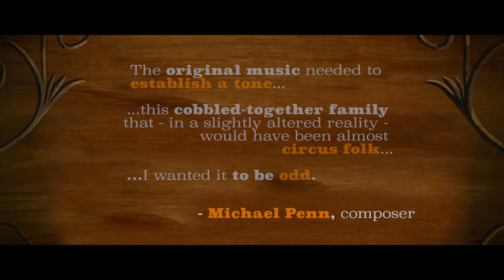ESSAY ON | Boogie Nights and the Bildungsroman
On this episode, we explore the Paul Thomas Anderson classic, Boogie Nights. By viewing the period piece as a bildungsroman, parallels can be drawn between the PTA film and another familiar coming-of-age narrative - Pinocchio.

***please excuse any lip sync issues during my on-cam, appears to be an export quirk.***

FOOTAGE COURTESIES:

Boogie Nights (1997)
Lawrence Gordon Productions
Ghoulardi Film Company

Pinocchio (1940)
Walt Disney Animation

Dazed and Confused (1993)
Alphaville
Distributed by: Gramercy Pictures

Lucasfilm Ltd.

MUSIC COURTESIES:

'The Big Top' - score by Michael Penn & Patrick Warren
'Best of My Love - The Emotions
'Got to Give It Up' - Marvin Gaye
'Magnet and Steel' - Walter Egan
'Sister Christian' - Night Ranger
'Jessie's Girl' - Rick Springfield